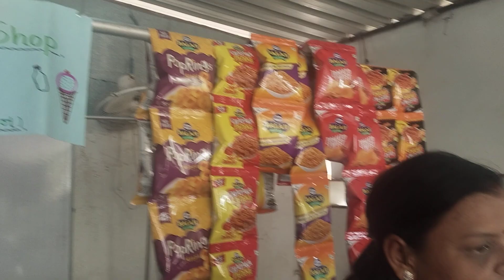Kids World Preschool: Grocery Shop Role Play Activity!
🌈 Welcome to Kids World Preschool, where learning is always an exciting adventure! 🌟 Today, our little learners stepped into the shoes of merchants in our engaging "Grocery Shop Role Play" activity. 🛒👫

Watch as our adorable students transform into mini entrepreneurs, exploring the world of a grocery store and gaining valuable insights into the basics of shopping and running a store. 🍎🍞

👀 Highlights of the Activity:

🛍️ Interactive Learning: See how our little ones immerse themselves in a hands-on experience, actively participating in the process of buying and selling.
🎭 Role-Playing: Watch the cuteness unfold as the children take on the role of merchants, showcasing creativity and teamwork.
🧠 Educational Fun: Witness the magic of learning as the kids learn about different grocery items, practice basic math skills, and develop social interactions.
🤗 Joyful Moments: Enjoy heartwarming moments of laughter, curiosity, and discovery as the children explore the diverse world of a grocery shop.
🌟 At Kids World Preschool, we believe in making education a delightful journey for our little ones. Join us in celebrating the joy of learning and fostering a love for knowledge in our adorable students.